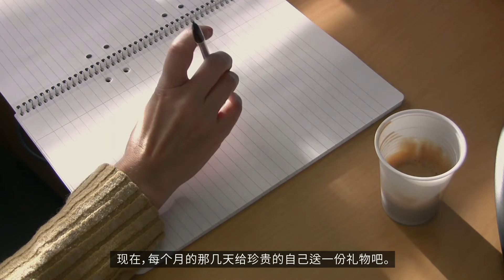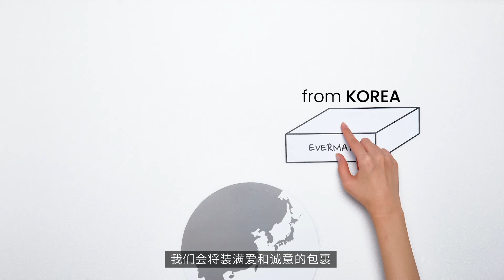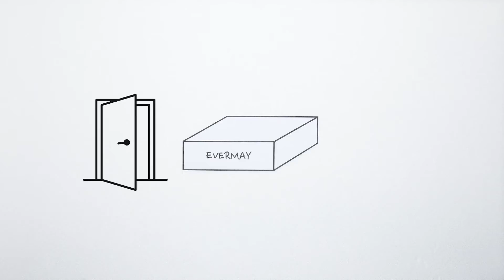W2W evermay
W2W means Window to the World.
At W2W, we believe there is a better way to enjoy everyday life.
A more valuable way where customers are earned rather than bought.
We want to help customers and our employees have happier and healthier lifestyles.
We’re very passionate about it, and our mission is to help people achieve it.
As women founders, we started our company focusing on the menstrual period, which almost all women experience.
Don’t stress out yourself, we will carefully choose the best products and helpful content only for you.